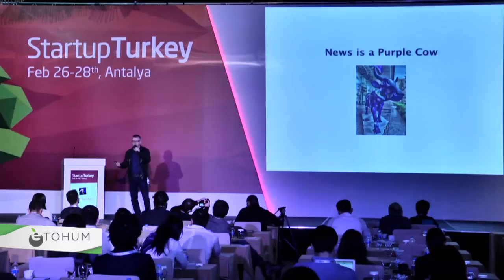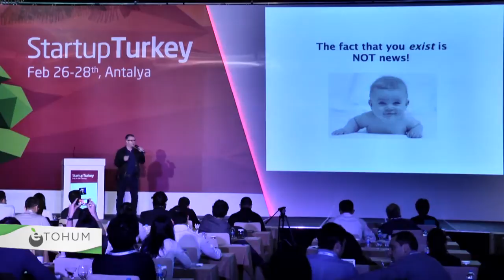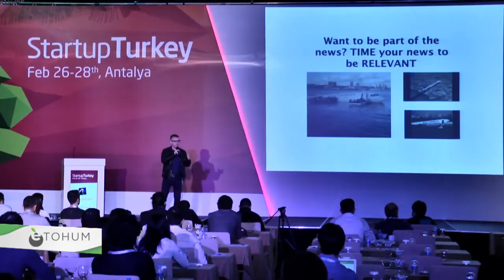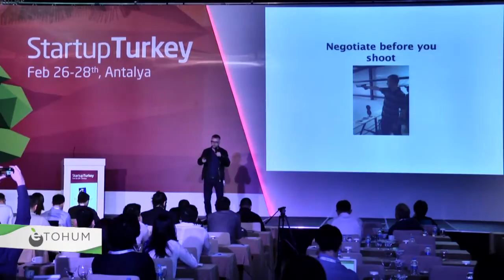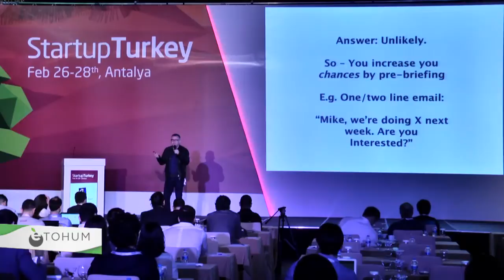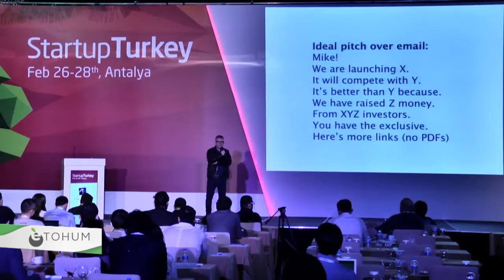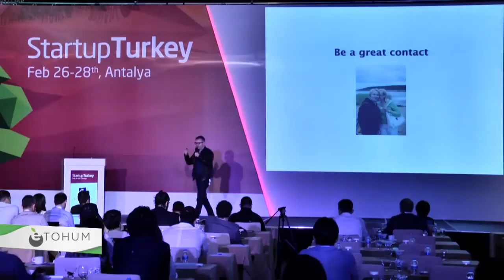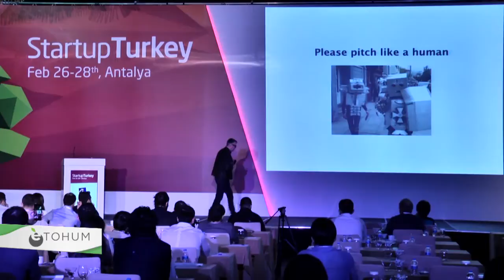Mike Butcher - Startup Turkey 2015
Mike Butcher

ABOUT SPEAKER

Mike Butcher

 Mike Butcher is currently Editor of TechCrunch Europe. In addition he is involved in a project to bring European technology entrepreneurs and investors together in a club environment called TechHub (@@TechHub), in London initially. A long time journalist, Mike has written for UK national newspapers and magazines including The Financial Times, The Guardian, The Times, The Daily Telegraph and The New Statesman. He is a former editor of New Media Age magazine, the leading new media weekly in the UK, and the European edition of The Industry Standard magazine.